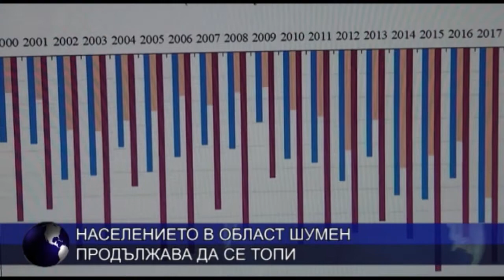Населението в област Шумен продължава да се топи